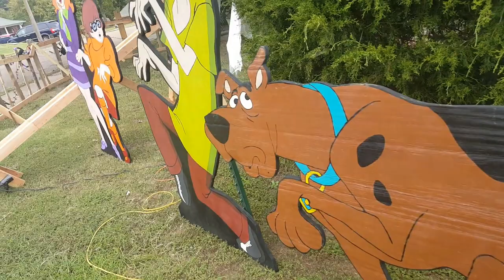2020 Halloween: Daphne Velma Standee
Our 2020 Halloween theme is _Scooby Doo_, so we're making plywood cutouts of the whole gang, with the _Creeper_ in the act of crashing the party.

Here's a quick compilation of how we go about making these cutouts.